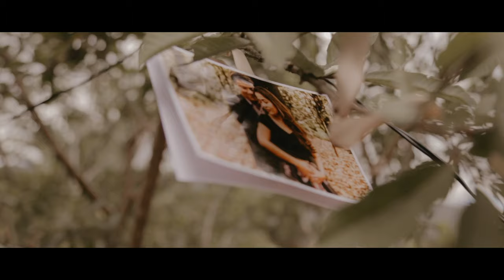BODA ERIKA Y LUIS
Trailer. Boda Erika y Luis - Villa de Leyva - Fundación Santa Teresa (La Ciudad de Dios)
22/06/2019